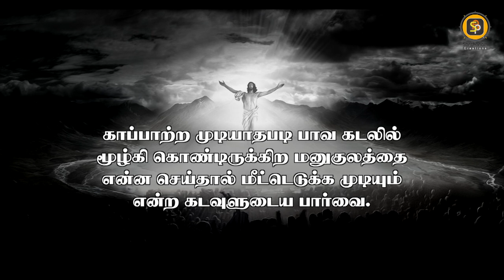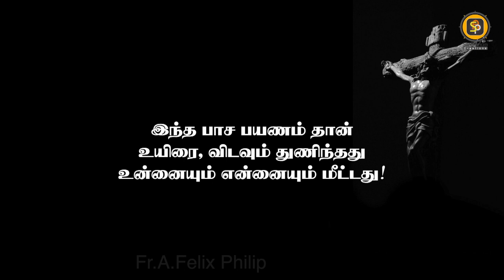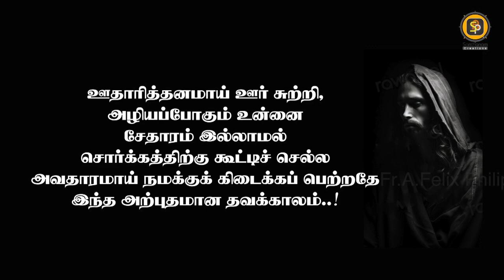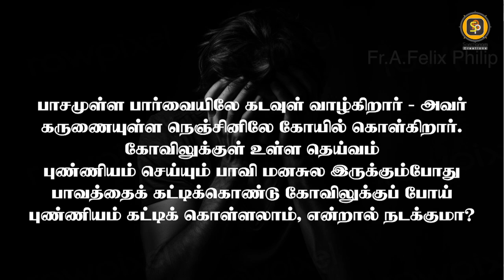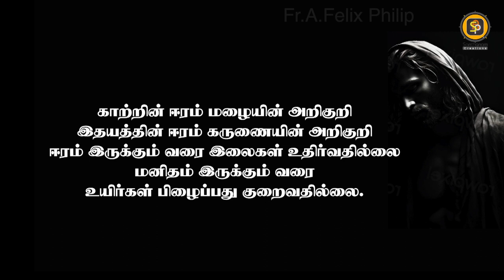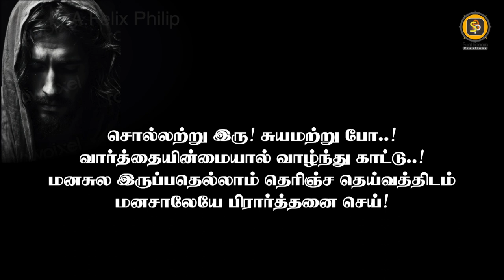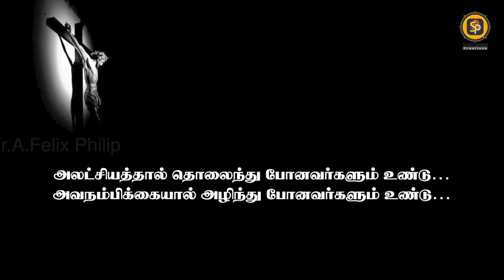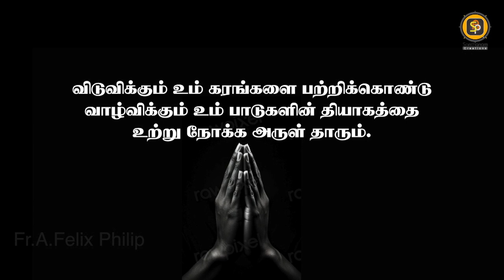Utru Noakku, உற்று நோக்கு! Special Review on lent season. தவக்கால சிறப்பு சிந்தனை, Fr.Felix Philip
Lenten reflection